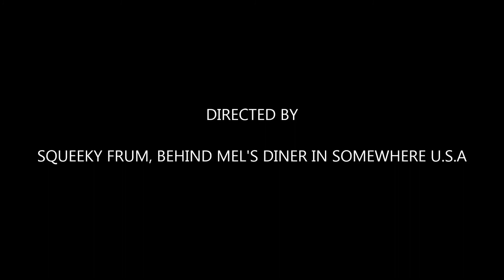JENNY O'REILLY by WAYNE TOTTEN